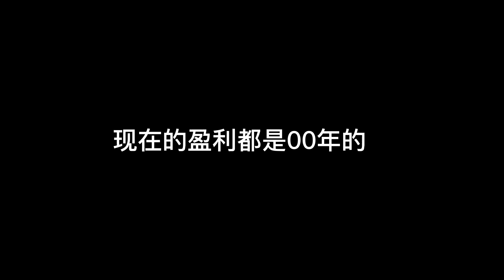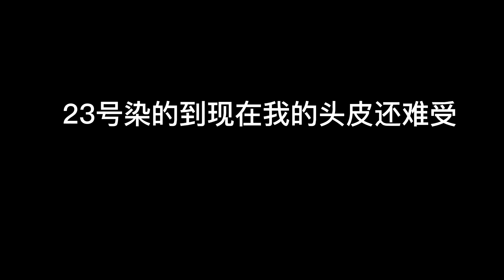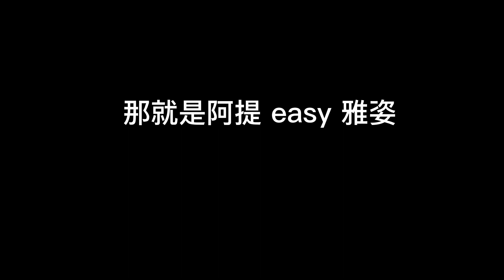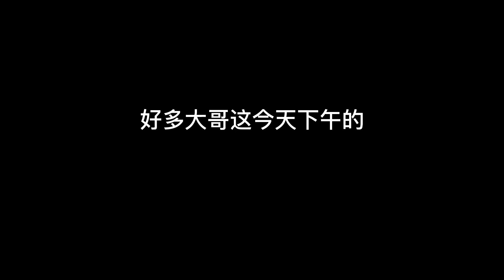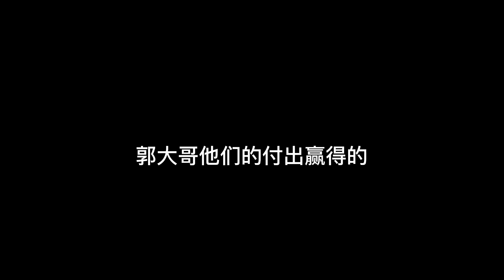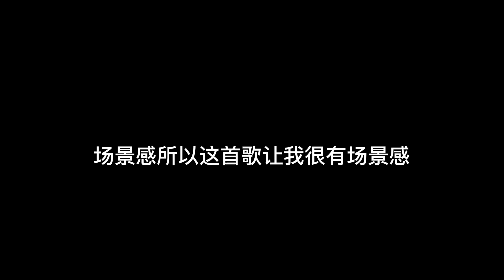4月1日韩姐大会